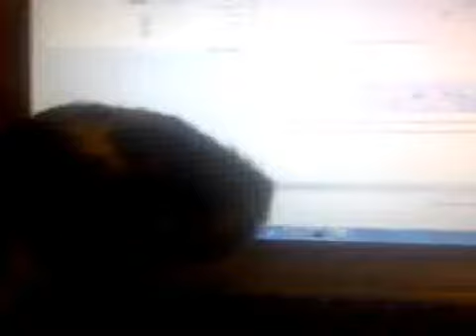جوجه وبگرد و اینترنت باز ؛Chickens Internet Engineering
Cute chicks, funny chicks respond with the notebook while working in the video ...
ویدئو جوجه وب گرد و اینترنت باز .ایرانی .